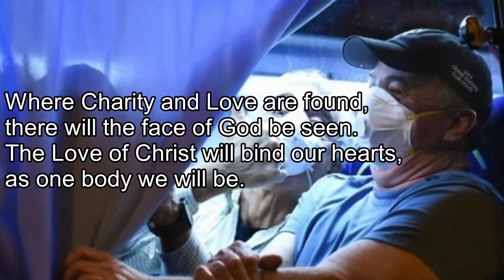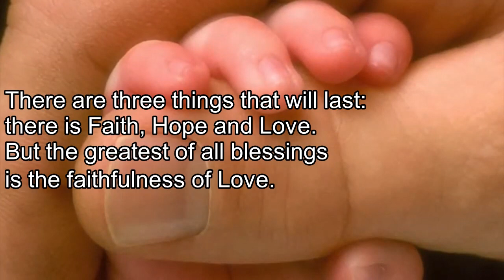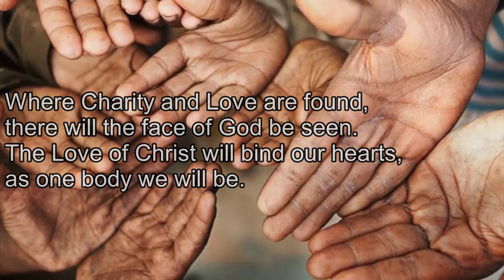Where Love Is Found (with lyrics)